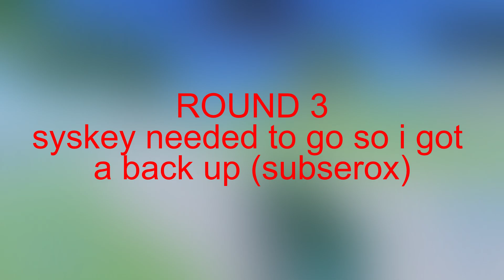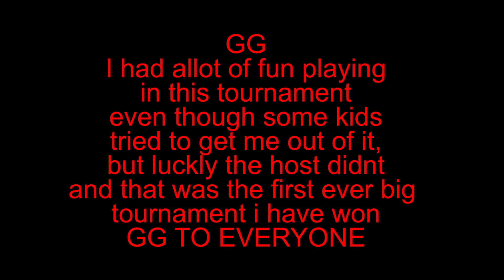HOW I WON A 20K ROBUX TOURNAMENT w/ Subserox!!!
guy's i am hosting a 10k robux tournament with the robux i just won, i will give info about it on my discord so join that! and don't forget to join the roblox group so you don't need to wait to long when/if you win some robux!!

The tournament was allot of fun, but it is really hard for me to do big tournaments like this because allot of people try to get me banned from the tournaments... but i was lucky that the host this time didn't get so much hate and pressure, Thanks allot to the host Lemon for hosting the tournmaent i will put a link to his channel